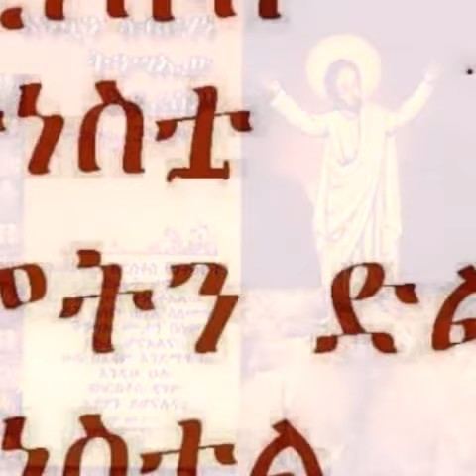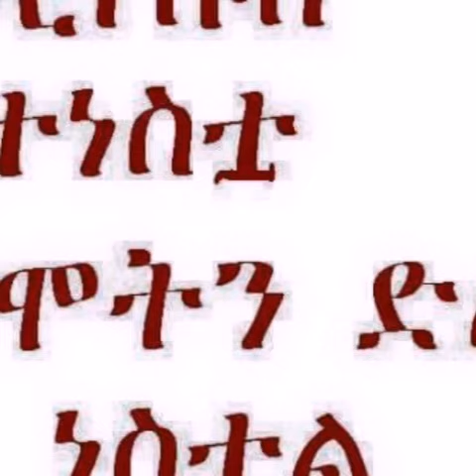መልካም የትንሳኤ በአል!!!!!